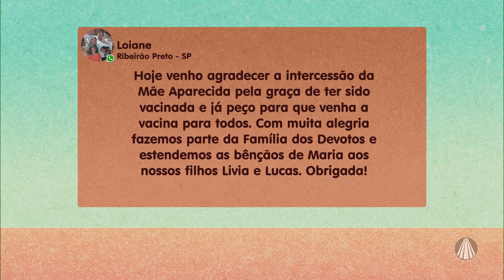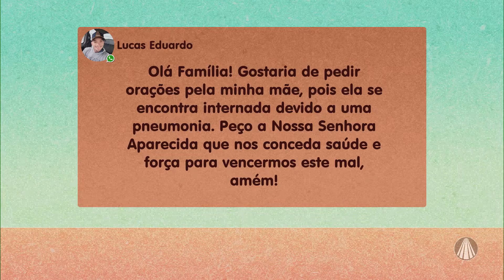Novena de Aparecida: Salmo Salmo 43, 1-2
No programa Família Dos Devotos, você reza na companhia de Jéssica Fernandes, Bianca Láua, Pe. Henrique e Júnior Campos. Confira!

Queremos rezar por você! Quais as suas intenções de oração? Deixe nos comentários.

Ligue: 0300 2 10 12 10